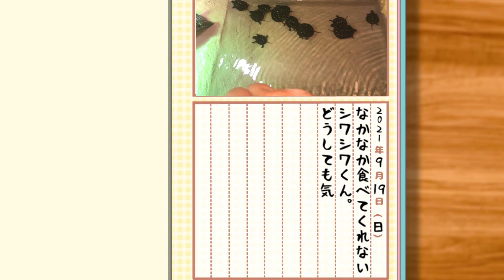【観察日記】未熟児のシワシワの子亀「今日は食べてくれるかな？」【2021.9.19】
孵化したときに甲長1.8㎝しかなかった未熟児のシワシワくん。
すごく気になるんです…。なかなか食べてくれないし…。
今日こそは、食べてほしいなぁ…。